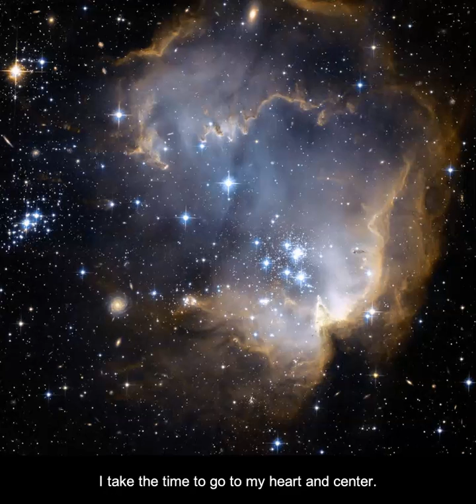Affirmations by Claudia Granger, Today I open the door to my infinite self.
Inside me is a door that leads me to my infinite self. I take the time to go deep into my heart and my center. I link up with the heavens. In this place I am eternal and indestructible. Through this inner journey, I am able to see beyond life's challenges and reach the higher level of my existence. My inner light shines brightly and is my greatest strength and my greatest wealth.
(Text adaptation from Mario Duguay, an artist with a phenomenal talent and wonderful pictures. Look him up :-)

Honored with the Best of Sedona 2022 Award in the Life Coach Category

Claudia Granger is a psychic, medium, soul empath and ULC minister. She is also a Reincarnation and Synergetic Therapist, as well as a Reiki Master and medical intuitive.  She has had active training in telepathy and guided meditations.

She has been honored with the Best of Sedona 2022 Award in the Life Coach category.  She has been working with the spirit world for over 40 years. Currently, she is working on her book Diaries of a Psychic.

Claudia’s mission is to empower each of us to believe in ourselves genuinely and to help end all suffering. Her goal is to be the bridge from disharmony to harmony and to serve with clarity, commitment and compassion.